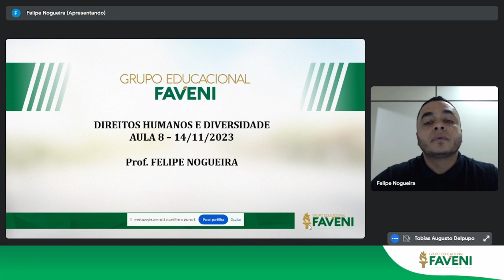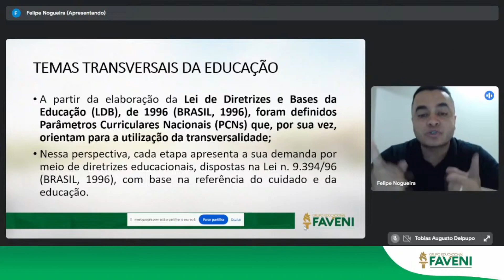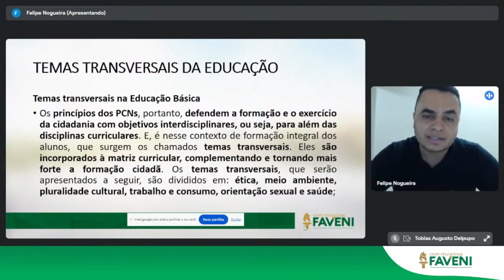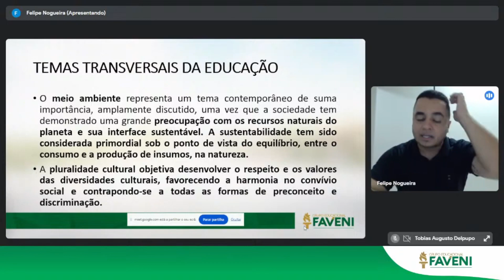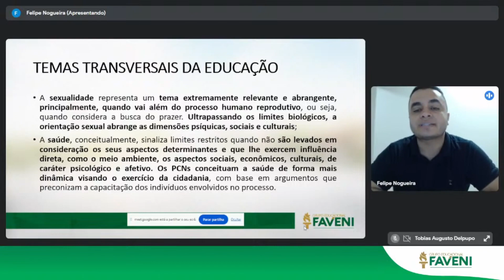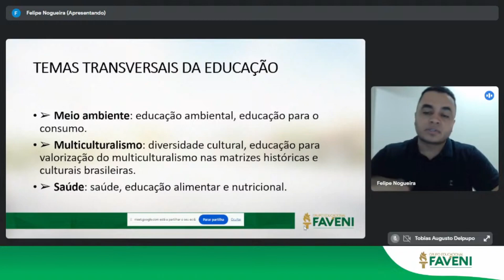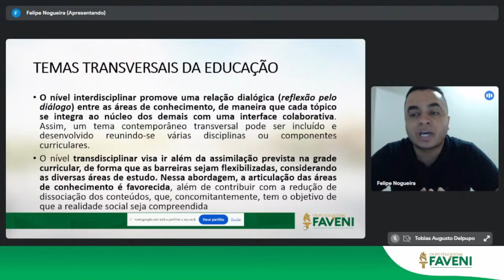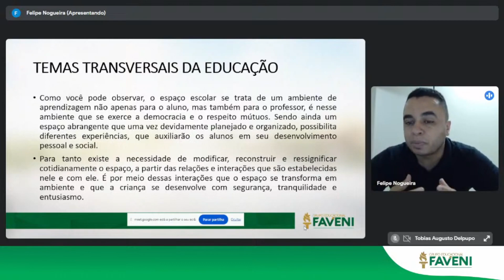Direitos Humanos e Diversidade - Felipe Nogueira